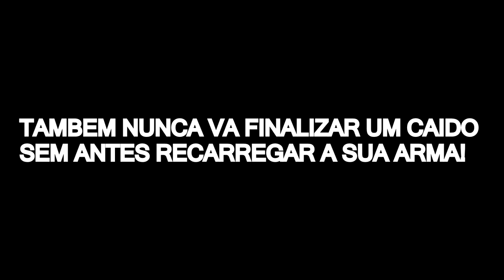Rainbow Six da DORGAS #5 ( MORREU O PIOR AGR O BAGUI VAI FK DOIDO!)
IAE MANOWWS. BLZ? MAIS UM VIDEO DE RAINBOW SIX DORGAS AE ESPERO QUE GOSTEM POIS CAPRICHEI NA EDIÇÃO :D SE GOSTOU DEIXA SEU COMENTÁRIO FALANDO OQ ACHOU DO VIDEO E SE INSCREVE AE PARA NÃO PERDER OS PRÓXIMOS E NÃO ESQUEÇA DE DEIXAR AQUELE LIKE MAROTO PRA DAR AQUELA FORÇA!! META 100 LIKES :D

( *PSN: higorbmx )

*SKYPE: higor.bmxx

Placa de captura: Elgato Game Capture HD 1080P
Editor de videos: Sony Vegas Pró 13
Microfone: Behringer C-1U
Console: PS4
Web Cam: Logitech C920 HD1080P
Monitor 2: LED TV 29'' (72 cm) da LG
COMPUTADOR: Notebook Samsung
Processador: Intel(R) Core(TM) i5-5200U @ 2.20GHz 2.GHz
Memória (RAM): 8,00GB